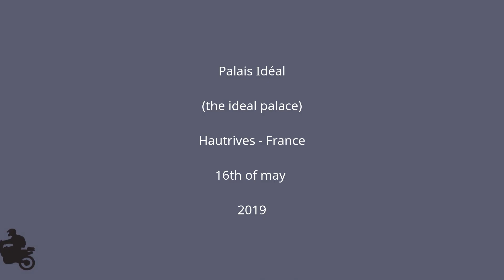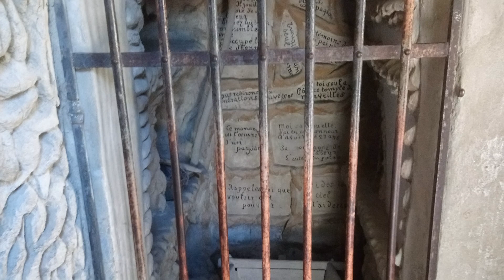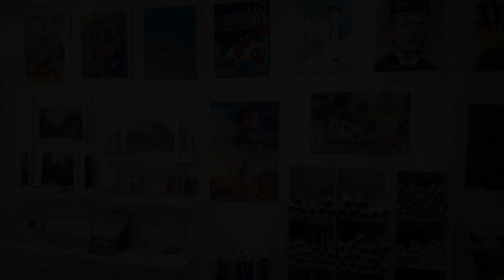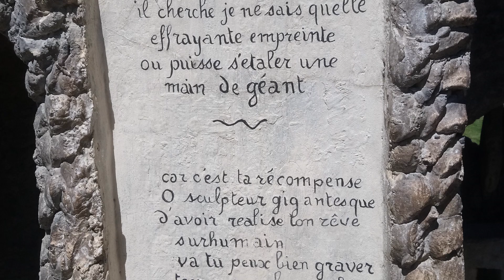Palais Idéal du Facteur Cheval - Hautrives (France)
I came across this beautiful piece of naive architecture during my motorcycle trip in France in 2019.